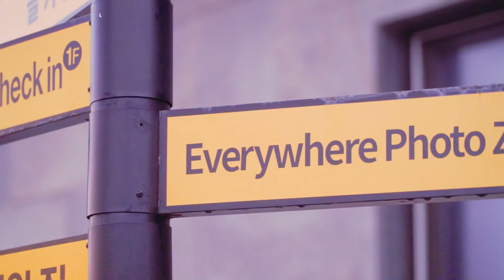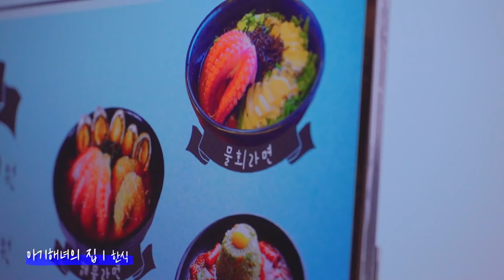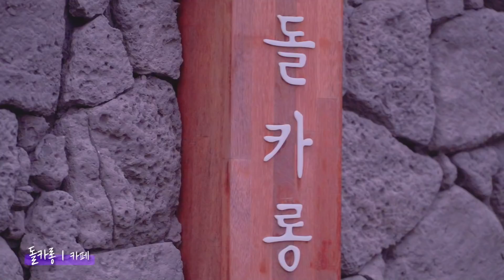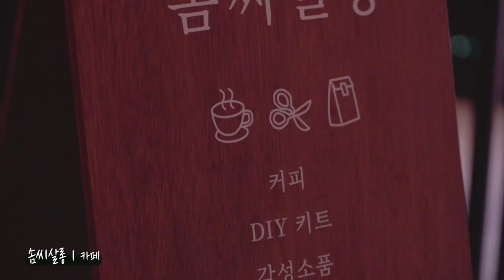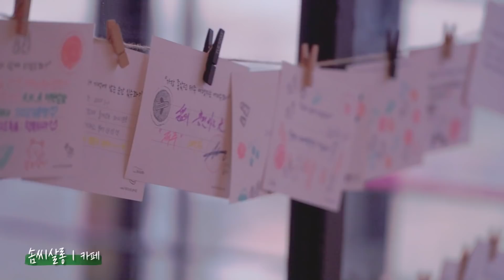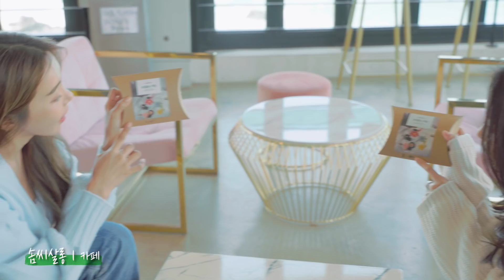제주도 애월해변 곽지해수욕장 풀빌라리조트 드라마2015 레이싱모델 소이, 레이싱모델 김지나 리뷰-부동산바나나TV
안녕하세요, 구독자님들~~ 봄인데 꽃구경은 하셨나요??
저희 부동산바나나TV는 지난 4월 제주도 촬영때문에 제주도에 지나~~소이랑 같이 왔쥬^^
오랜만에 봐서 그런지 더 예뻐진거 같죠(?) 영상에서 확인해보세요~~
다름이 아니라 촬영 겸 묵을 숙소를 찾아보던 중에 촬영지와 가까운 숙소 드라마2015를
방문해서 이것저것 즐겨본 지나, 소이의 일상을 담았습니다.

부동산 전문가의 진솔하고 솔직한 부동산 소개와 리뷰 전문채널 [부동산바나나TV🍌📺]
구독🌞과 좋아요👍가 늘어날수록 부동산바나나TV에겐 큰 힘이 됩니다♥